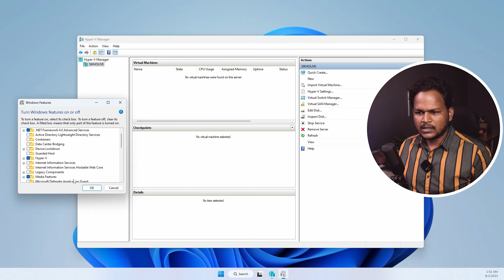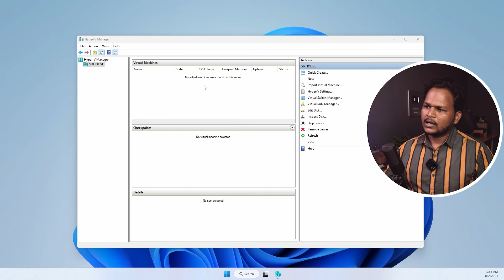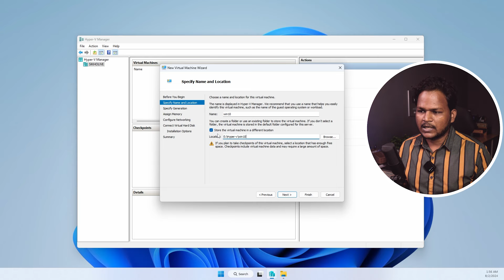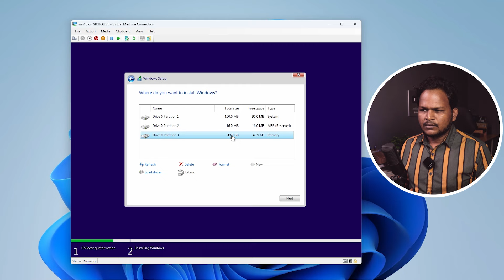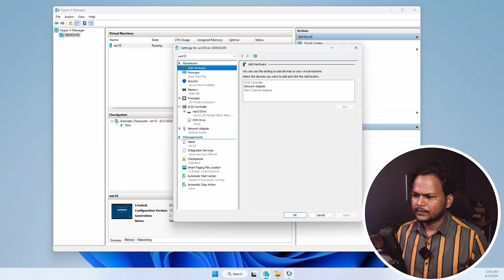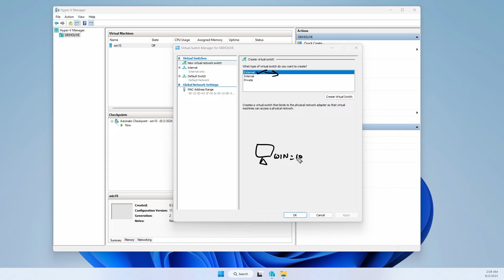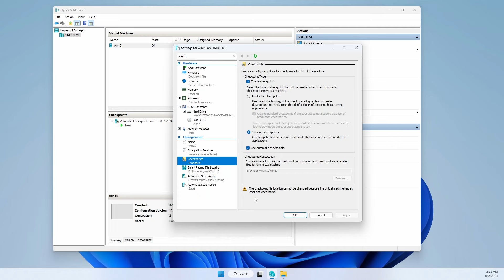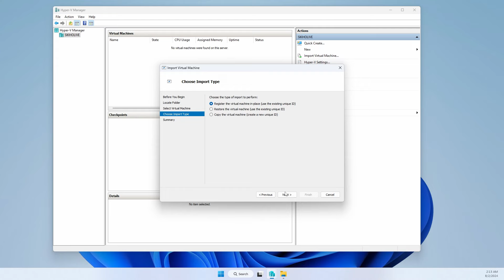Hyper-V Complete Course on Windows 11 23H2 WITH 100% Labs & Troubleshooting.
DESCRIPTION:Hyper-V Complete Course on Windows 11 23H2 WITH 100% Labs & Troubleshooting.

Hyper-V Complete Course on Windows 11! In this comprehensive guide, you'll learn everything you need to know about Hyper-V on Windows 11. Whether you're a beginner or an advanced user, this course will help you understand and implement virtualization with ease. We cover installation, configuration, management, and advanced features to ensure you get the most out of Hyper-V. Plus, our expert tips and tricks will save you time and enhance your productivity. Join us and transform your Windows 11 experience with Hyper-V today!

👉 Live Classes
👉Recordings
👉Placement Assistance
👉Practical Projects & More